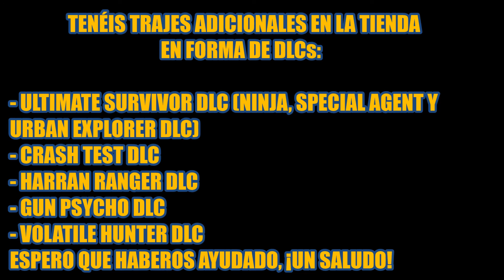TUTORIAL: REQUISITOS DE LOS TRAJES DEL JUEGO BASE DE DYING LIGHT [ES][HD]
En este vídeo os explico como conseguir todos los trajes del juego base (la zona principal de Harran) de Dying Light. En este vídeo omito trajes de DLCs ya que no tiene mayor relevancia que comprar el DLC y ya.
¡Espero que os ayude a saber cuando los conseguiréis o como conseguir los que queréis!